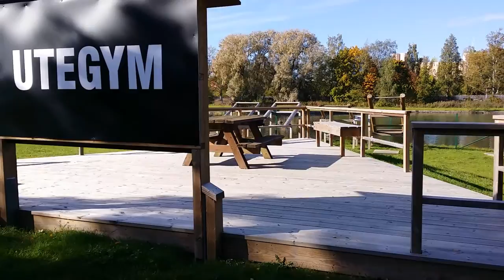Gustavsvik's utegym i Örebro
Utegymmet vid Gustavsvik i Örebro.

Då det är innanför staketet till Gustavsviksbadet så kan det behövas årskort där för att få använda utegymmet, annars så är grindarna öppna via campingen och gymmet ligger precis innanför.

Filmat med:
* Samsung Galaxy Note 3
* Zhiyun Smooth II, Gimbal